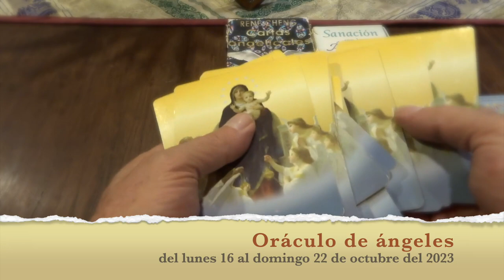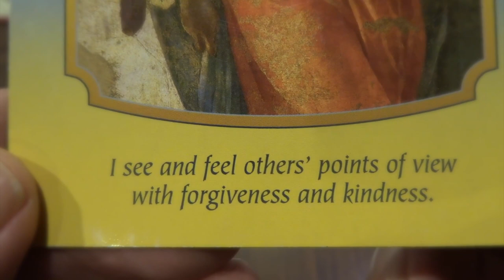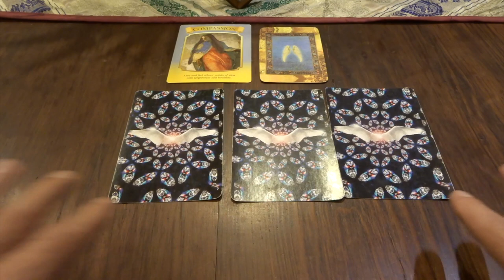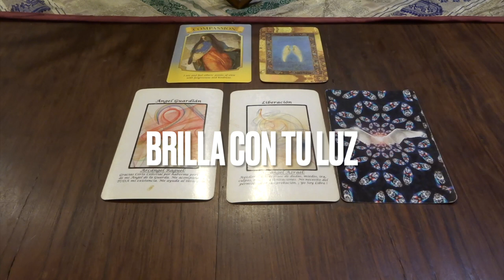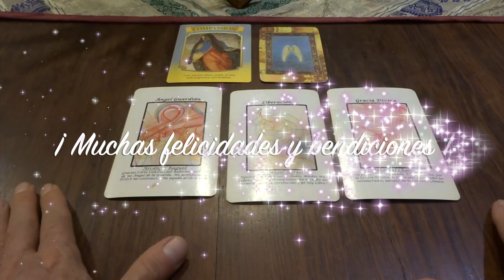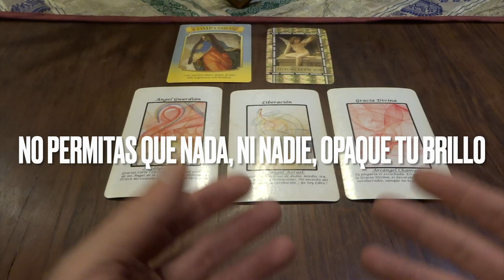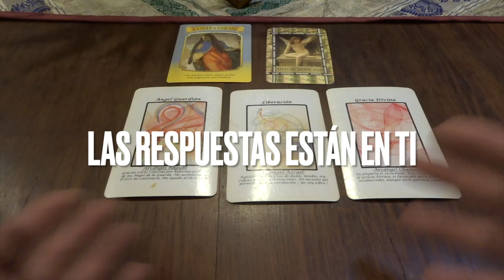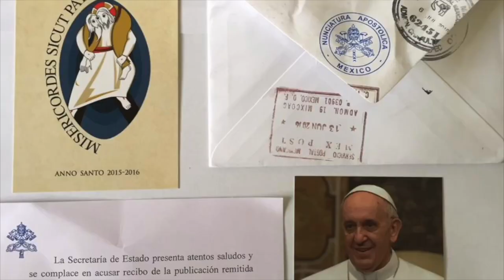Oráculo de ángeles del 16 al 22 de octubre dell 2023. / Adamas - BienEstar Holístico canal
Por favor comparte los mensajes de los ángeles de la semana de 16 al 22 de octubre del 2023

ORÁCULO O LECTURA:

Mensaje general de la Virgen María: compasión.

Lunes y martes: arcángel  Raguel: ángel guardián.

Miércoles y Jueves: arcángel Azrael: liberación.

Viernes, sábado y domingo: arcángel Chamuel: Gracia Divina.

Carta adicional para todos nosotros, en especial, para los que cumplen años o celebran algo: autoaceptación.

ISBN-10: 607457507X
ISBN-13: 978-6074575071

¡ Infinitas GRACIAs !